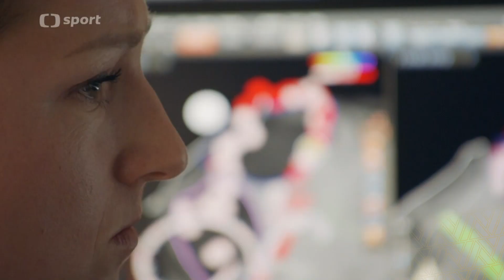Volejbalový magazín: profil Anny Širůčkové